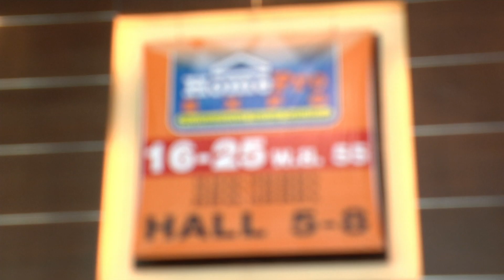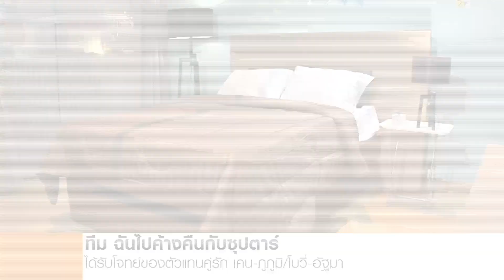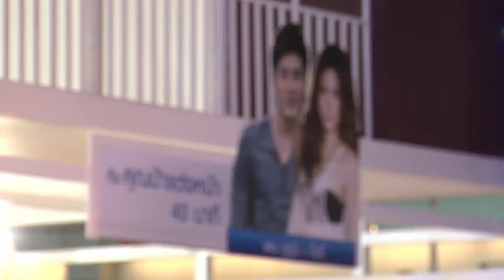home pro expo on air 27 11 55